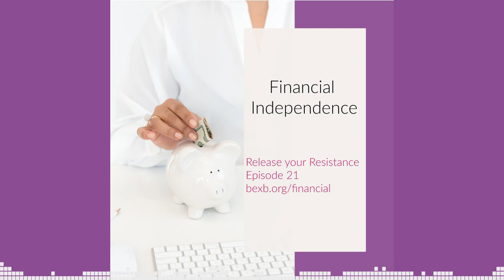Financial Independence - Release your Resistance - ep. 21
Do you have any thoughts of fear, or threat or scarcity coming up for when you think about being able to purposefully walk away from having to work?